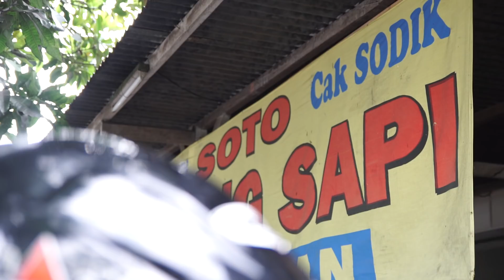Soto Lamongan Cak Ngun | KULIMAX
Selamat Datang di Kulimax! kuliner to the max bersama Tony Soekamti.

ini adalah episode kedua Kulimax, sebuah travel & food series yang dibawakan oleh Tony Soekamti, drummer band rock Endank Soekamti. Kulimax akan tayang setiap Senin, Rabu dan Jumat untuk mengajak kamu berpertualang kuliner dengan berbagai makanan dan minuman yang slenthem!

kali pertama ini Kulimax menyambangi salah satu soto lamongan yang terkenal di Jogja. Soto Lamongan Cak Ngun ini berbeda dengan soto lamongan kebanyakan, karena biasanya berbahan daging ayam, yang satu ini berbahan dasar daging sapi. selain itu, condiment yang tersedia di soto ini juga spesial, yakni tempe garit.

berlokasi di seberang XT Square, soto ini bisa ditebus dengan 15 ribu rupiah termasuk minum.

jangan lupa subscibe ya, untuk terus ikut Tony Soekamti makan-makan seminggu 3 kali. dan juga follow instagram tony di sini